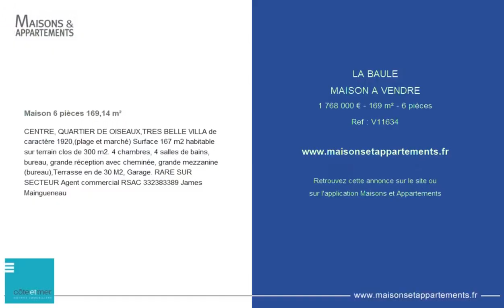LA BAULE - MAISON A VENDRE - 1 768 000 € - 169 m² - 6 pièce(s)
Référence : V11634

Maison 6 pièces 169,14 m²

CENTRE, QUARTIER DE OISEAUX,TRES BELLE VILLA de caractère 1920,(plage et marché) Surface 167 m2 habitable sur terrain clos de 300 m2. 4 chambres, 4 salles de bains, bureau, grande réception avec cheminée, grande mezzanine (bureau),Terrasse en de 30 M2, Garage. RARE SUR SECTEUR Agent commercial RSAC James Maingueneau

Cette annonce vous est proposée par l'agence CÔTE ET MER IMMOBILIER - LA BAULE

|2522681|